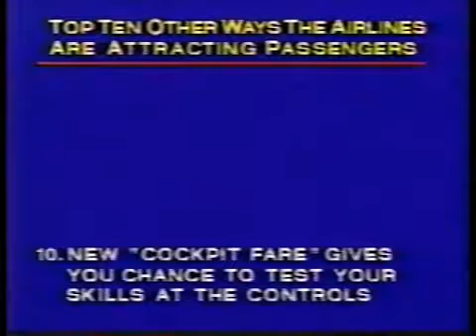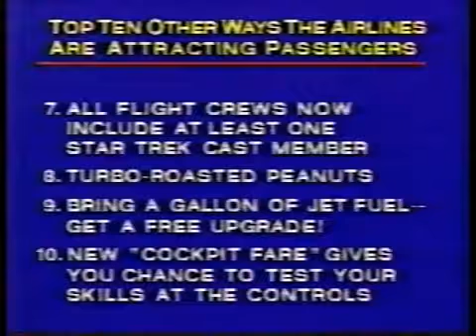04221992 Letterman George Carlin & 04241986 Jonathan Winters